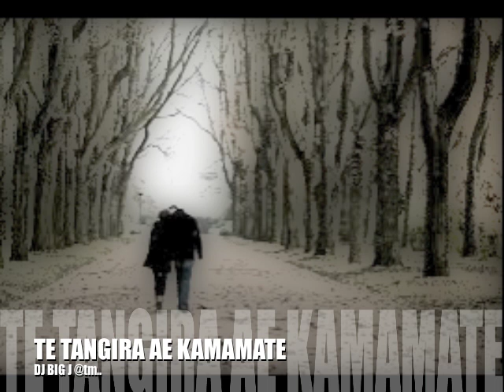Te Tangira ae Kamamate_DJ BIGJ - Kiribati@tm..